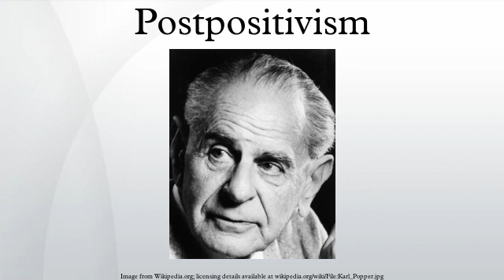Postpositivism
In philosophy and models of scientific inquiry, postpositivism is a metatheoretical stance that critiques and amends positivism. While positivists believe that the researcher and the researched person are independent of each other, postpositivists accept that theories, background, knowledge and values of the researcher can influence what is observed. However, like positivists, postpositivists pursue objectivity by recognizing the possible effects of biases.
Postpositivists believe that human knowledge is based not on unchallengeable, rock-solid foundations, but rather upon human conjectures. As human knowledge is thus unavoidably conjectural, the assertion of these conjectures is warranted, or more specifically, justified by a set of warrants, which can be modified or withdrawn in the light of further investigation. However, postpositivism is not a form of relativism, and generally retains the idea of objective truth.